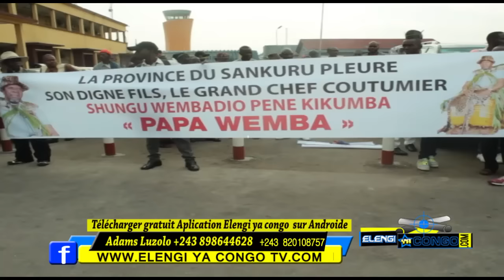Intégralité Sur L'arrivé De Papa Wemba,Fally Ipupa,Ferre Gola Absence De Beaucoup Des Musiciens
Intégralité Sur L'arrivé De Papa Wemba,Fally Ipupa,Ferre Gola Absence De Beaucoup De Musiciens